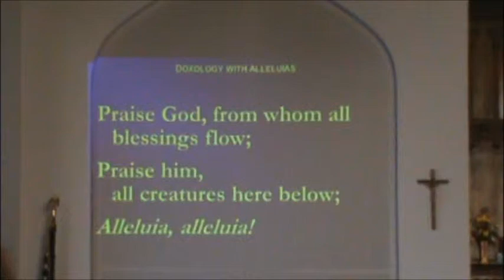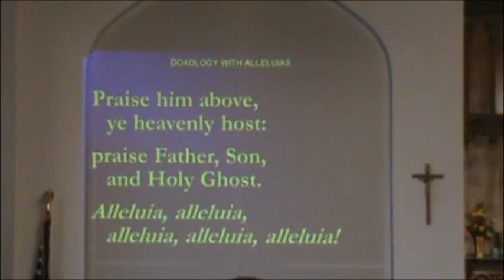Saint Mark's Music 2013 - Easter Doxology - 31 March 2013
Saint Mark's in Leominster. This is just one of the many "Saint Mark's Music" videos posted on YouTube. Please check out the "SaintMarksMusic" channel.